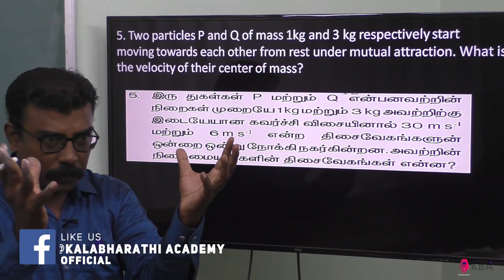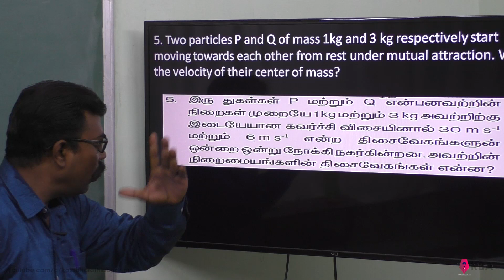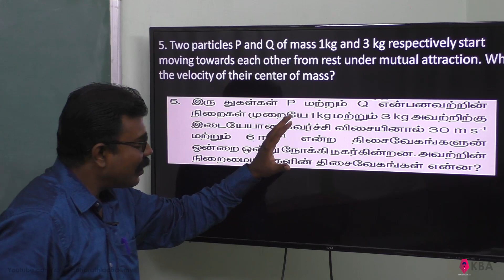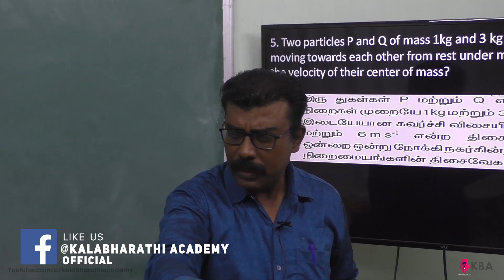43.Physics | Motion of system of particles & rigid bodies | Numerical Problem 5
Two particles P and Q of mass 1kg and 3 kg respectively start moving towards each other from rest under mutual attraction. What is the velocity of their center of mass?